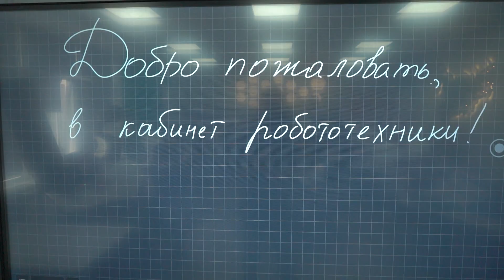«Осколцемент» организовал профориентационные классы для школьников и воспитанников детсадов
Сумма инвестиций – более 8,5 млн рублей. Ребята будут знакомиться, к примеру, с технологией производства цемента, получать навыки разработки умных устройств, узнавать, в каких ВУЗАх и ссузах региона обучают производственным специальностям

На презентации инженерных классов побывала Оксана Черных